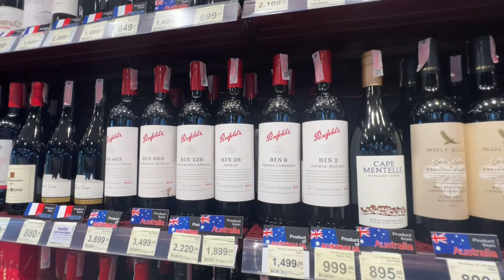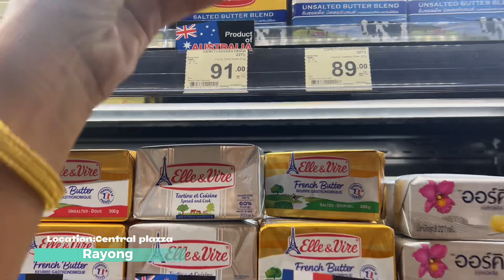Welcome mother day 2023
Long weekend holiday mother day …wan Mae …2023 … enjoy your mother’s day ka all mother

mae rumphueng beach
lan hin khao
central Rayong